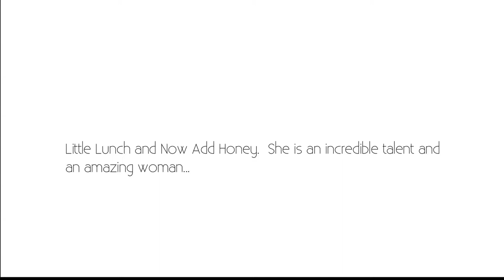Robyn Butler's Quick Questions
Monty asks Robyn Butler 'On The Couch' some quick questions...